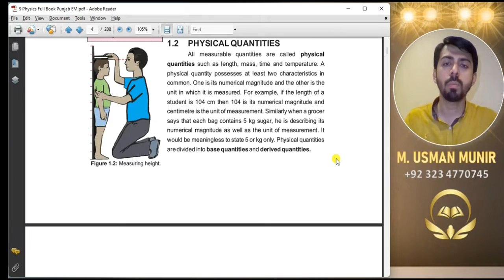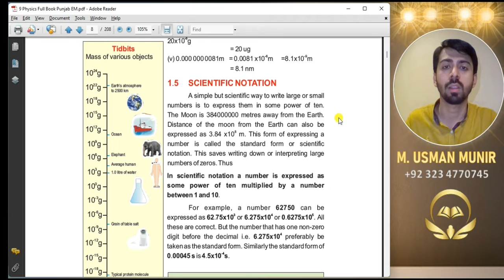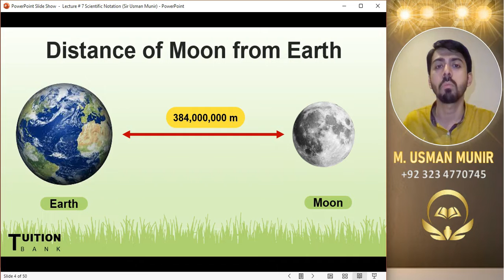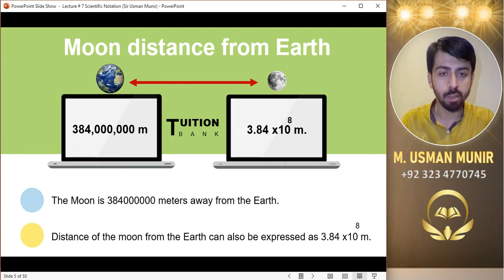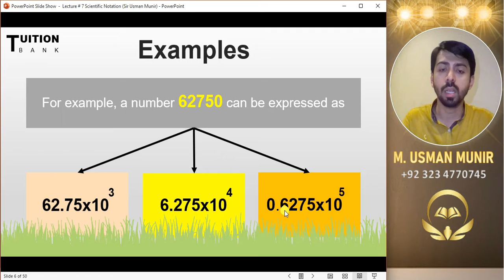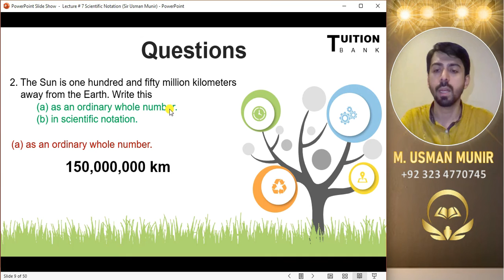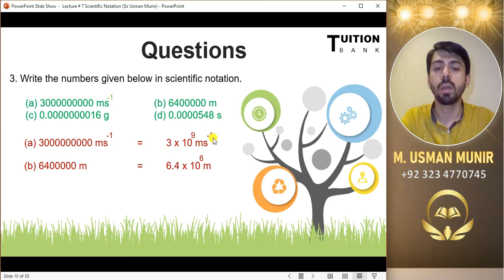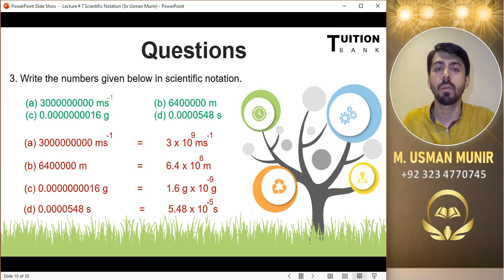Lecture # 7 | Chapter# 1 | Class 9th | SCIENTIFIC NOTATION | Sir Usman Munir | Tuition Bank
Hye Everyone
Warm Welcome to all of you at " Tuition Bank "

🩸 SCIENTIFIC NOTATION 🩸
Definition: A simple but scientific way to write large or small numbers is to express them in some power of ten.
The Moon is 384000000 metres away from the Earth. Distance of the moon from the Earth can also be expressed as 3.84 x10^8 m. This form of expressing a number is called the standard form or scientific notation. This saves writing down or interpreting large numbers of zeros. Thus

👂🏽👁 Main Definition 👁👂🏽
In scientific notation a number is expressed as some power of ten multiplied by a number between 1 and 10.

For example, a number 62750 can be expressed as 62.75x10^3 or 6.275x104 or 0.6275x10^5. All these are correct. But the number that has one non-zero digit before the decimal i.e. 6.275x10^4 preferably be taken as the standard form. Similarly the standard form of 0.00045 s is 4.5x10^-4s.

 🛑  🛑  🛑  Questions  🛑  🛑  🛑

👍🏻 1. Name five prefixes most commonly used.

👍🏻 2. The Sun is one hundred and fifty million kilometres away
from the Earth. Write this
(a) as an ordinary whole number.
(b) in scientific notation.

👍🏻 3. Write the numbers given below in scientific notation.
(a) 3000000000 ms^-1              (b) 6400000 m

📌Muhammad Usman Munir